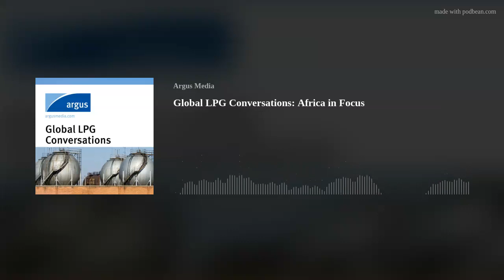Global LPG Conversations: Africa in Focus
In this episode of Global LPG Conversations, Argus’ VP for Crude and African Markets, James Gooder, talks to David Appleton, VP Business Development LPG, about developments in LPG in Africa, as well as the impact of the recent surge in prices on-demand on the continent.

Learn more about our LPG services, including market news, price assessments and analytical outlooks